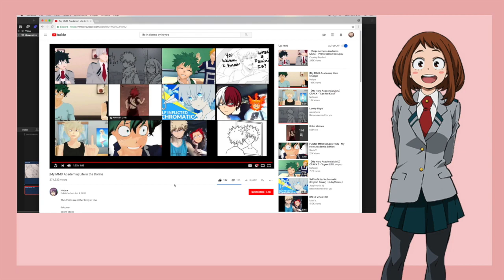DEKU CHEATING?! || Uraraka Reacts to Life in the Dorms!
Hey guys! Today I'm reacting to Life in the Dorms! Be sure to check out the original video and also kid kakashi-kun's channel!! ^0^

Ahaha also this was recorded a while ago, so we are doing a Q&A that will be coming out in a few weeks! But if you have any ideas for a 300 sub special, please let me know!

Also kakashi-kun's doing a Q&A so if you have any questions for him, go ahead and comment on his most recent video! ^^

Also thank you all so much for 300+ subs, like omg you guys are amazing!! ^///^